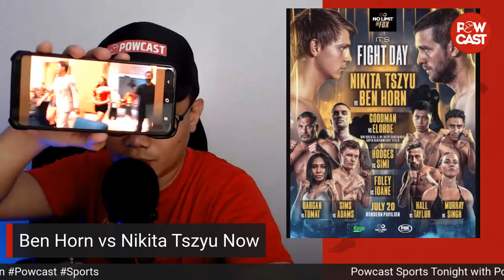Juan Mig Elorde vs Sam Goodman | Horn vs Tszyu Live Boxing Commentary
inquiry(at)powcast.net